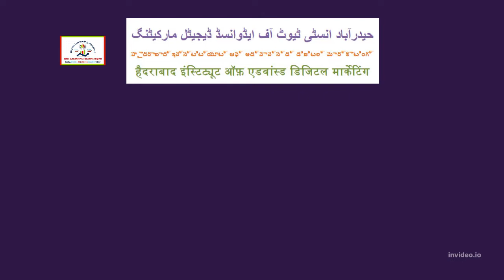IQRA COMPUTERS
IQRACOMPUTERS.COM

AND
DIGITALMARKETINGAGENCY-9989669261